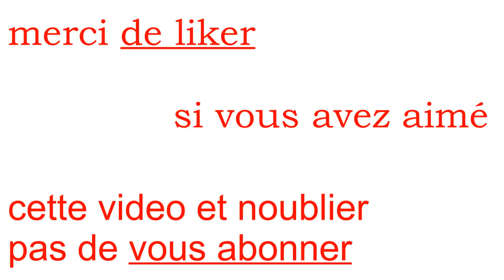VOITURE EMPHIBIE LEGO TECHNIC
aujourd'hui nous avons mis une voiture a l'eau  elle roule et elle flotte (voiture amphibie )

de" the fat rat  "